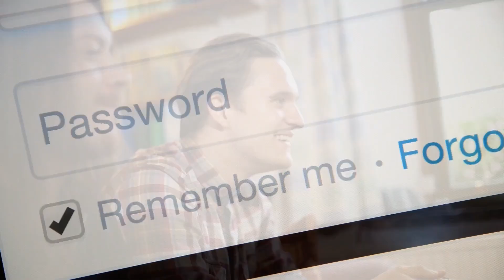5 βασικές συμβουλές ασφαλείας για τους gamers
5 βασικές συμβουλές ασφαλείας για τους gamers. Τα διαδικτυακά παιχνίδια έχουν γίνει παγκόσμιο χόμπι, προσελκύοντας εκατομμύρια παίκτες. Αλλά με την άνοδο των παιχνιδιών για πολλούς παίκτες, των αγορών εντός παιχνιδιού και των ψηφιακών συλλεκτικών ειδών, οι λογαριασμοί παιχνιδιών έχουν γίνει επίσης πρωταρχικοί στόχοι για τους εγκληματίες του κυβερνοχώρου. Γι' αυτό είναι σημαντικό οι gamers να ακολουθούν μερικές βασικές συμβουλές ασφαλείας, για να παραμένουν όσο το δυνατόν ασφαλέστεροι.

00:00 Εισαγωγή
00:33 Συμβουλές ασφαλείας
00:40 Κωδικοί ασφαλείας
00:50 Ενημέρωσεις
01:00 Δραστηριότητα λογαριασμού
01:13 Δημόσια Wi-Fi
01:24 Νόμιμες πηγές